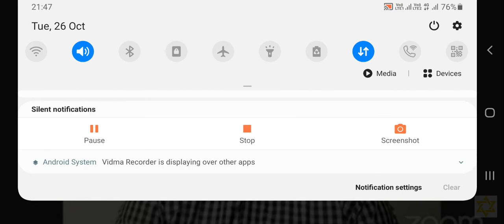திருஓணம்,அவிட்டம்,சதயம் மகரம்,கும்பம் வீடு,மனைவி,மக்கள்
உங்கள் வாழ்வை மாற்றும் தகவல்கள் மற்றும் ஆச்சரியங்கள் கொண்ட வீடியோக்கள் தெய்வவாக்கு ஜோதிடர்  பெருந்துறை சரவணன்

கனவில் வந்த காஞ்சி பெரியவர் வலம்புரிச்சங்கை வைக்கக் சொன்னது